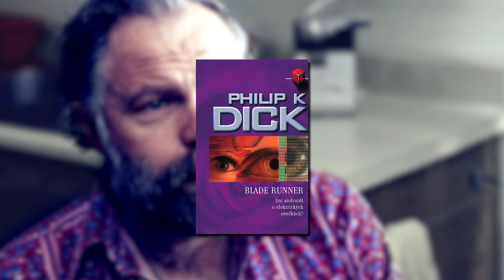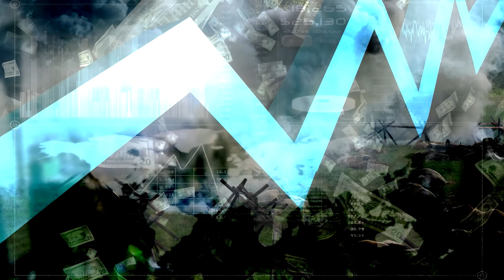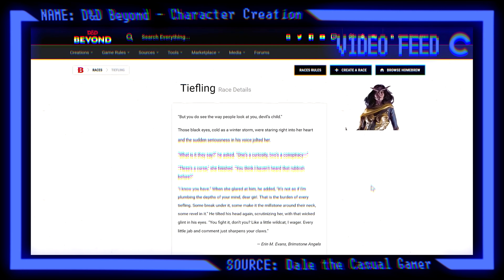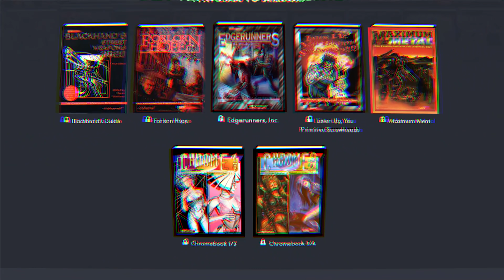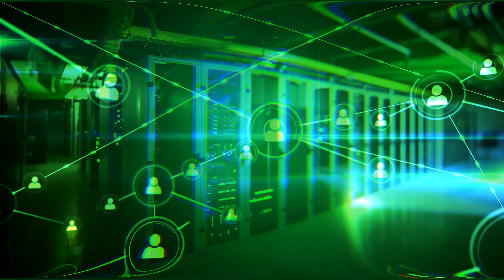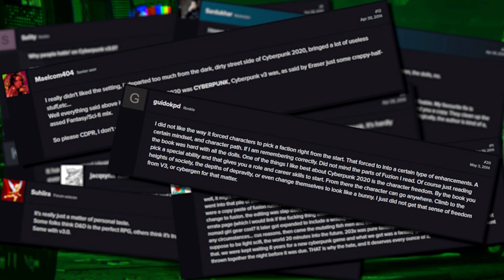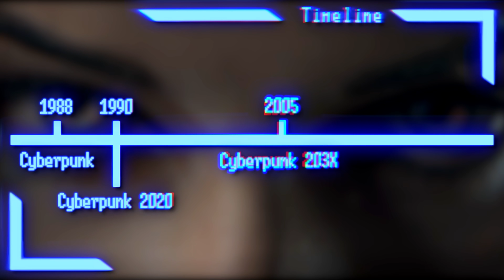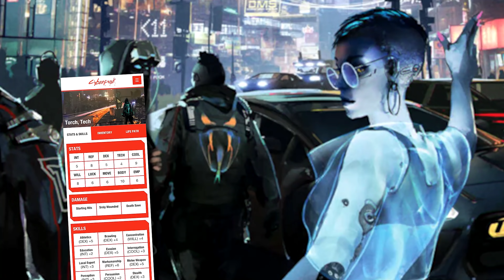Co předcházelo Cyberpunku 2077? Historie originálního RPG - Téma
Dávno před tím, než se z Cyberpunku stala světoznámá videohra, existovala ve formě originálního stolního RPG, jež do žánru přinesla kromě nezvyklého sci-fi prostředí i několik herních inovací. My se teď podíváme na dlouhou cestu této RPG hry.

0:00 Začátek
0:30 Cyberpunk 2013
2:25 Interlock system
3:40 Cyberpunk Role
4:44 Cyberpunk 2020
5:45 Cyberpunk 203X/3.0
7:34 Cyberpunk 2077
8:50 Cyberpunk RED
10:07 Záver

Téma připravil Marek Čabák